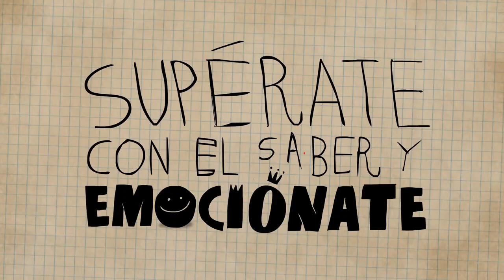¡Emociónate! (Supérate con el Saber 2014)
Cuando eres el mejor jamás pasas desapercibido, el reconocimiento te emociona y te motiva a seguir en el camino hacia el éxito y la satisfacción de cumplir tus sueños. Para ser el mejor el poder está en ti. Y la oportunidad te la da ¡Supérate con el saber!